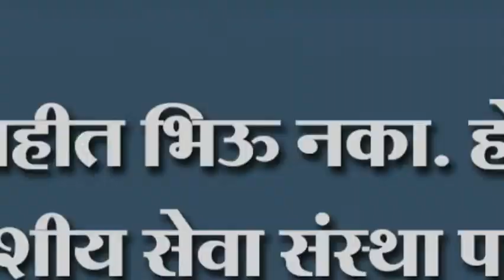कपडे नाहीत भिऊ नका. हौसाबाई बहुउद्देशीय सेवा संस्था पाठीशी.. चांदोलीत गरिबांना कपडे दान